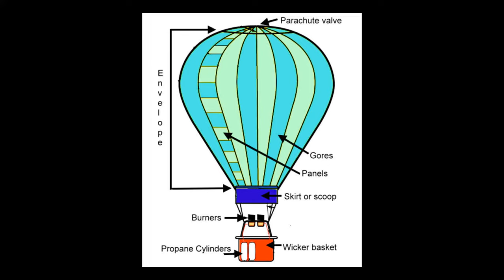What Pushing the Envelope Really Means - You'll Be Amazed!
The phrase "pushing the envelope" means to try something new or to go beyond what is expected. It is often used in the context of art, music, or technology. But where did this phrase come from?

In this video, we'll explore the actual origins of the term "pushing the envelope" and learn a little bit more about its meaning. We'll also look at some examples of how the phrase is used in everyday language.

So sit back, relax, and let's push the envelope together! dbnugget @DBnugget

All images are licensed or in the public domain.

Image Credit:
Hot Air Balloons In Blue Sky by Pixabay/blende12
Thumbnail image of man pushing Image by Junah Rosales from Pixabay
Thumbnail envelope, Image by OpenClipart-Vectors from Pixabay